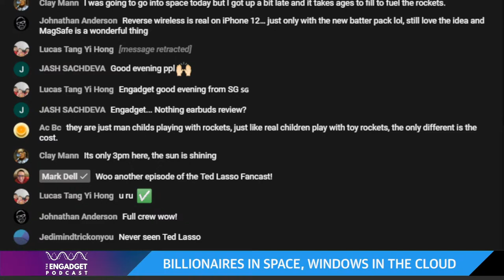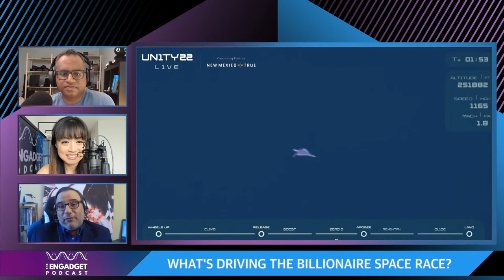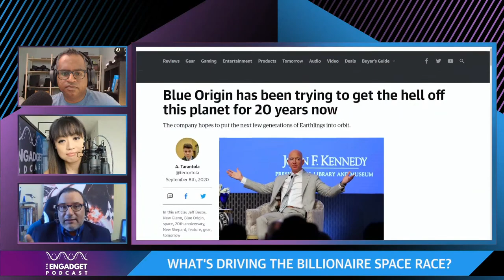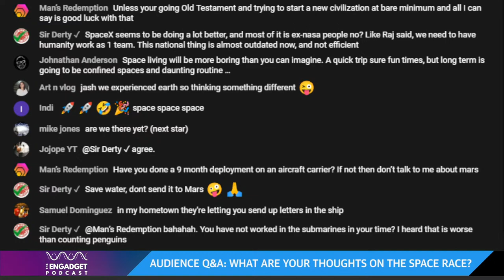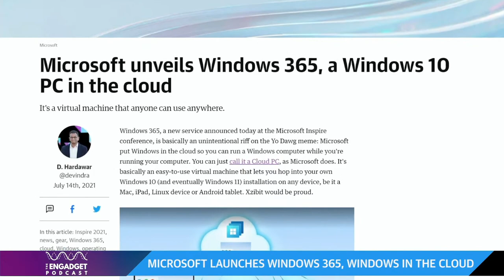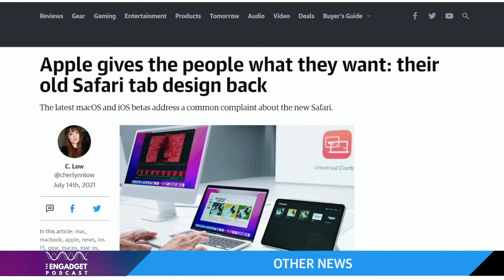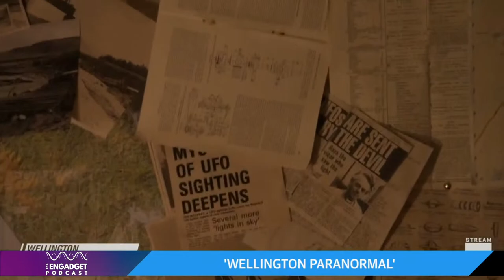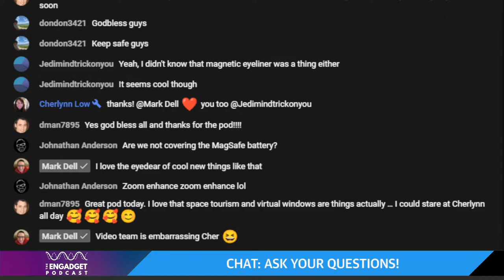Billionaires in space, Windows in the cloud | Engadget Podcast Live